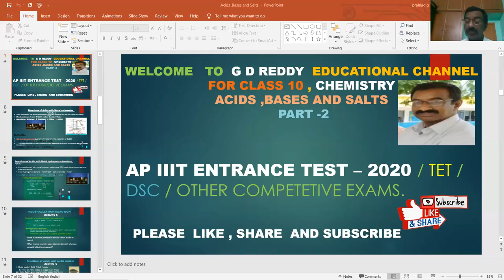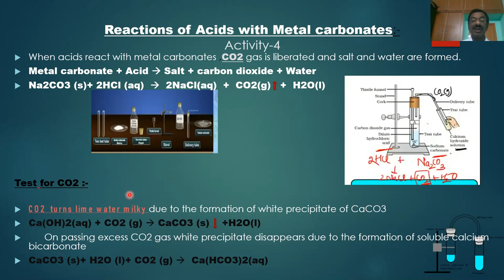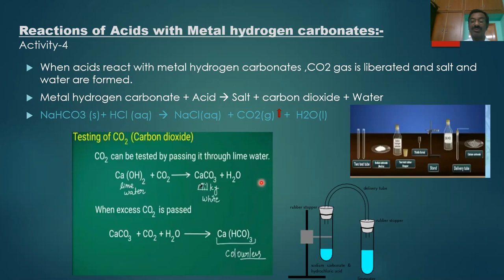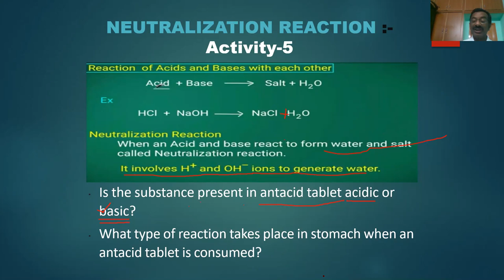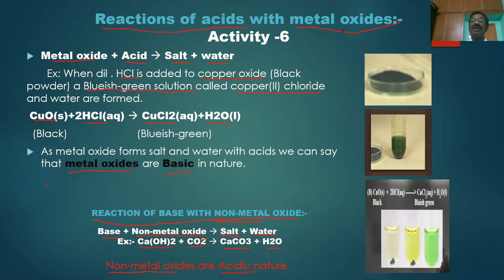ACIDS BASES & SALTS PART -2 / CLASS 10/ CHEMISTRY/ AP & TS/ CBSE / NCERT / TET / DSC / AP IIIT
THIS VIDEO CONTAINS INFORMATION ABOUT 1. REACTIONS OF ACIDS WITH METAL CARBONATES AND METAL HYDROGEN CARBONATES  2. NEUTRALISATION REACTION IN THE CHAPTER  ACIDS BASES & SALTS  / CLASS 10 / CHEMISTRY EXPLAINED IN TELUGU